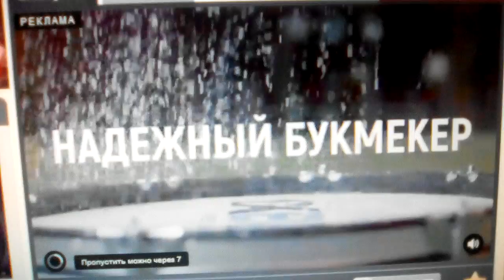Columbia Pictures (2002)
Stuart Little 2 (2002)

@(2002) Columbia Pictures / Douglas Wick Productions / Lucy Fisher Productions / Red Wagon Entertainment / Franklin/Waterman Productions